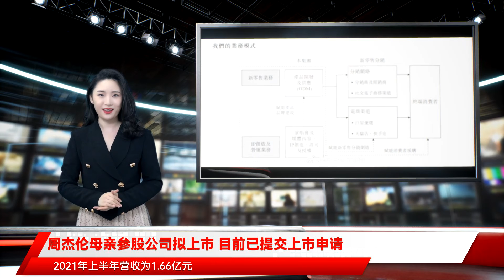周杰伦母亲参股公司拟上市 目前已提交上市申请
$$$$$$$$$周杰伦母亲参股公司拟上市$$$$$$巨星传奇集团有限公司资料$$$据中国证券报，日前，巨星传奇集团有限公司（简称“巨星传奇”）向港交所主板提交上市申请。$$$巨星传奇是一间新零售运营商，专注通过各种渠道销售健康管理产品及护肤产品（主要通过微信等社交电子商务渠道）。值得关注的是，巨星传奇高度绑定艺人周杰伦，是周杰伦多场大型音乐会的分包商、策划者和投资者。$$$从股权关系来看，巨星传奇的控股股东及创办人之一为周杰伦的母亲叶惠美与另一创办人杨峻荣，对巨星传奇共同持股27.6%。$$$$$$招股书显示，巨星传奇2017年成立，专注于新零售和IP创作及运营，通过各种渠道销售健康管理产品及护肤产品，主要产品包括魔胴防弹咖啡及护肤品。$$$2020年，根据灼识咨询报告，巨星传奇是中国防弹饮料市场最大的公司，市场份额为40.6%。$$$巨星传奇表示，其专注于利用各种社交电子商务渠道上以独有的明星IP为中心的私域流量，通过分销商及经销商来推广产品。$$$招股书显示，巨星传奇在业务上高度绑定周杰伦的个人IP，是周杰伦多场大型音乐会的分包商、策划者和投资者。$$$巨星传奇参与的主要项目包括周杰伦2017年和2018年在中国25个城市举办的世界巡回演唱会、2019年在湛江举办的一场演唱会以及2020年在宁波举办的一场演唱会；周杰伦真人秀节目周游记主创并拥有其IP；2019年8月，与杰威尔音乐订立合作协议，共同开发及拥有周同学商标；2021年8月30日，与杰威尔音乐、Archstone订立为期10年的IP授权协议，获得在全球范围内开展与周杰伦及其IP有关的各类项目的优先权，例如IP创造、活动及媒体制作。$$$$$$业绩表现上，招股书显示，巨星传奇2018年、2019年、2020年营收分别为9468万元、8658万元、4.57亿元。2021年上半年营收为1.66亿元，较上年同期的3.12亿元下降46.8%。$$$2018年、2019年及2020年期内公司利润分别为880万元、2270万元及7560万元，复合年增长率约为193.1%。巨星传奇2021年上半年期内利润为829万元，较上年同期的6580万元下降87.4%。$$$巨星传奇在招股书称，自2020年下半年以来，并无可比规模的销售及营销活动，是魔胴防弹咖啡的销售收入下降的原因。$$$值得注意的是，巨星传奇的控股股东及创办人之一为艺人周杰伦的母亲叶惠美与另一创办人杨峻荣，在巨星传奇共同持股27.6%。另一主要股东马心婷持股27.6%。著名歌曲填词人方文山则为公司首席文化官，负责集团产品的营销宣传及创意策略规划。$$$$$$ $$$